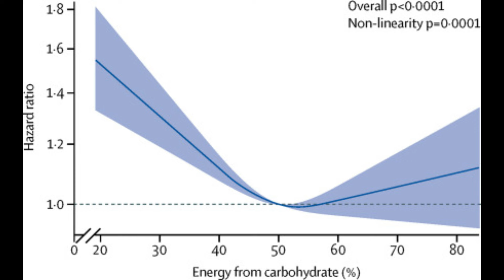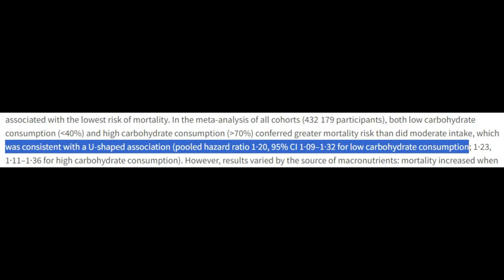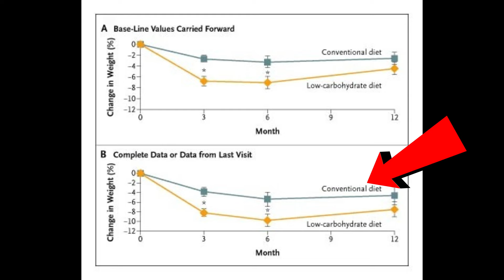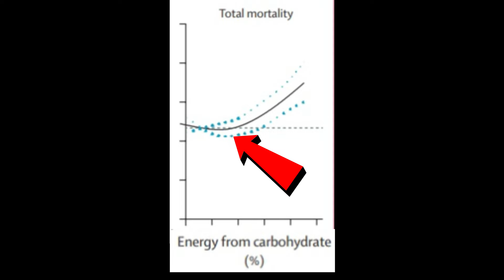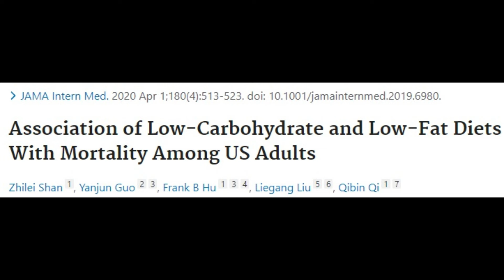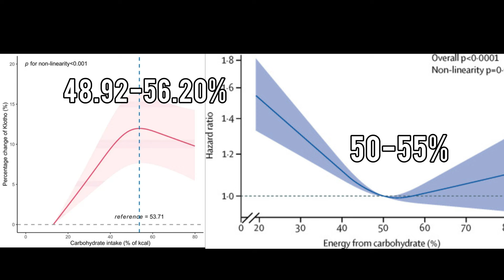Carbohydrates and Death Risk: What You Need to Know